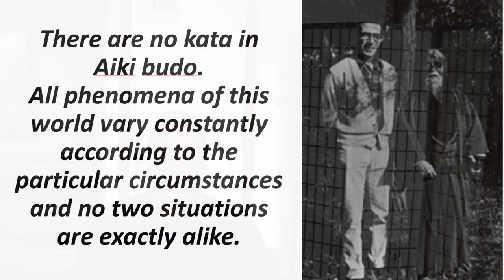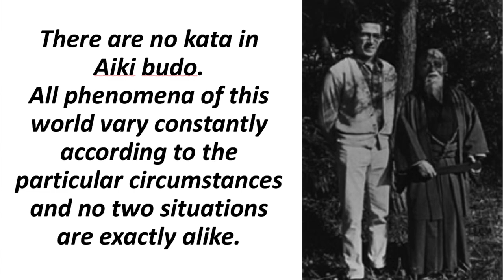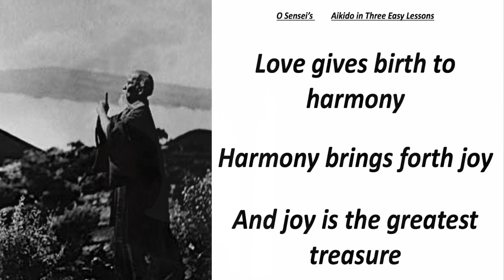INFINITE CREATIVITY: R.Moon, CABW Virtual Dojo 4 11 20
Instruction in aligning with and participating in the Infinite Creativity of the union of Creative and Receptive Forces of the Creation. So simple as to be deceptive these practices change our power to interact in the universe creatively. Aikido transforms life from a struggle into a dance.